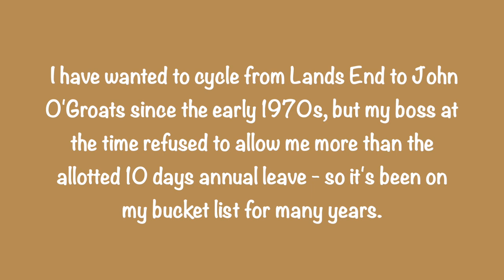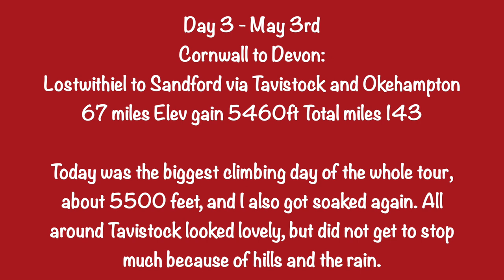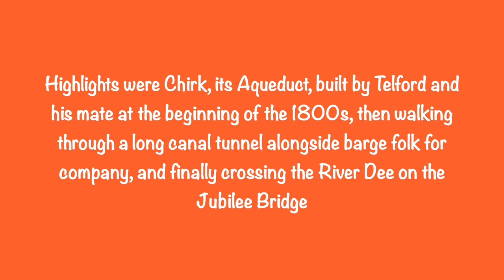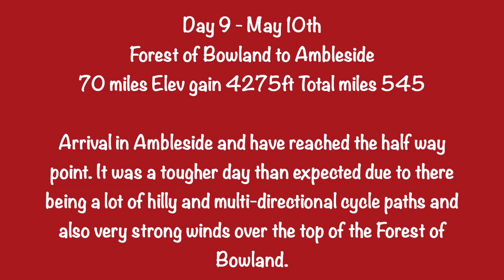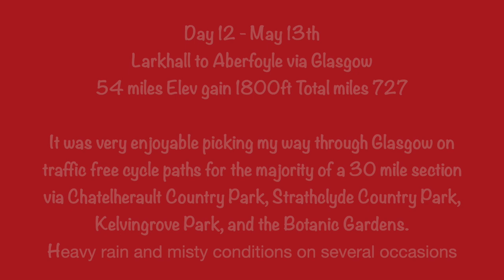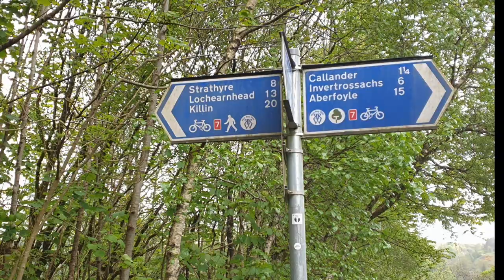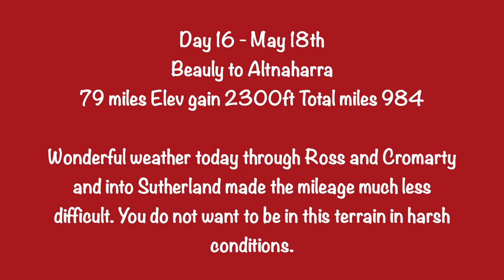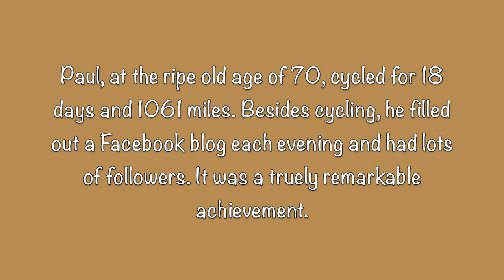Paul Lawrence cycles from Lands End to John O'Groats in May 2022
I have wanted to cycle from Lands End to John O'Groats since the early 1970s, but my boss at the time refused to allow me more than the allotted 10 days annual leave - so it's been on my bucket list for many years.
I set off from home on April 29th 2022 and arrived in Penzance on April 30th for a 2-night stay. On May 1st I cycled to Lands End then 15 miles back to Penzance. My tour was started and there was no turning back. I cycled in total for 18 days with breaks on both Sundays. I arrived at John O'Groats on May 20th after cycling 1061 miles. It's been a superb experience and one I will never forget. hopefully. Thanks again for following me and providing me with all your support.

The music comes from an album by Sky - thank you.